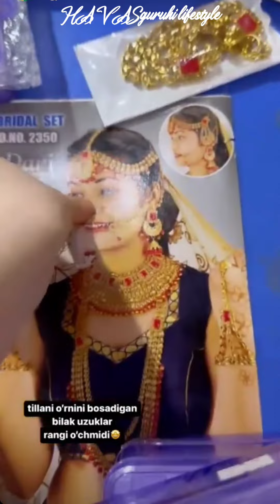how to know?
havas guruhi, havaas, uzbek klip, uzbek kino, uzbek film, uzbek music, klassika, jahon klassia, miravoy klassika, Karan Johar, dil hai hindustani, Hindcha, Uzbekistan, hello, Janam Janam, shahrukh khan, how, Hind, say

зор тв, зур тв, zor tv, zo'r tv
Har Dil Jo Pyar Karega | Salman Khan,Rani Mukherjee | Udit Narayan, Alka Yagnik | 90s Hits Songs
HoHo Entertainment

Har Dil Jo Pyar Karega Movie All Songs || Audio Jukebox || Salman Khan,Rani

"हर दिल जो प्यार करेगा शीर्षक गाना"

હવાસ ગુરુહી જીવનશૈલી
हवास गुरुही जीवन शैली
Образ жизни HAVAS гурухи
Стиль життя гурухі HAVAS
HAVAS guruhi turmush tarzi
HAVAS guruhi жашоо образы
HAVAS тобының өмір салты
하바스 구루히 라이프스타일
أسلوب حياة HAVAS guruhi
אורח חיים HAVAS guruhi
ہاوس گروہی طرز زندگی

music in world

Mandarin (Chinese)

Spanish

English

Arabic

Hindi/Urdu

Bengali

Russian

Portuguese

Malay/Indonesian

French

German

Italian

Japanese

Korean

Turkish

Dutch

Greek

Polish

Vietnamese

Swedish

Danish

Norwegian

Finnish

Czech

Hungarian

Ukrainian

Serbian

Croatian

Bulgarian

Romanian

Lithuanian

Latvian

Estonian

Georgian

Kazakh

Uzbek

Tajik

Kyrgyz

Turkmen

Pashto

Sindhi

Urdu

Punjabi

Assamese

Telugu

Tamil

Bengali

Malayalam

Kannada

Marathi

Gujrati

Oriya

Hindi

Sanskrit

Nepali

Sinhalese

Burmese

Lao

Khmer

Thai

Tagalog

Ilocano

Cebuano

Waray

Hiligaynon

Bikol

Kapampangan

Tagbanwa

Ilokano

Aklanon

Tausug

Maguindanaoan

Maranao

Tagalog

Afghanistan
Albania
Algeria
Andorra
Angola
Antigua and Barbuda
Argentina
Armenia
Australia
Austria
Azerbaijan
B
The Bahamas
Bahrain
Bangladesh
Barbados
Belarus
Belgium
Belize
Benin
Bhutan
Bolivia
Bosnia and Herzegovina
Botswana
Brazil
Brunei
Bulgaria
Burkina Faso
Burundi
C
Cabo Verde
Cambodia
Cameroon
Canada
Central African Republic
Chad
Chile
China
Colombia
Comoros
Costa Rica
Côte d’Ivoire
Croatia
Cuba
Cyprus
Czech Republic
D
Denmark
Djibouti
Dominica
Dominican Republic
E
East Timor (Timor-Leste)
Ecuador
Egypt
El Salvador
Equatorial Guinea
Eritrea
Estonia
Eswatini
Ethiopia
F
Fiji
Finland
France
G
Gabon
The Gambia
Georgia
Germany
Ghana
Greece
Grenada
Guatemala
Guinea
Guinea-Bissau
Guyana
H
Haiti
Honduras
Hungary
I
Iceland
India
Indonesia
Iran
Iraq
Ireland
Israel
Italy
J
Jamaica
Japan
Jordan
K
Kazakhstan
Kenya
Kiribati
Korea, North
Korea, South
Kosovo
Kuwait
Kyrgyzstan
L
Laos
Latvia
Lebanon
Lesotho
Liberia
Libya
Liechtenstein
Lithuania
Luxembourg
M
Madagascar
Malawi
Malaysia
Maldives
Mali
Malta
Marshall Islands
Mauritania
Mauritius
Mexico
Micronesia, Federated States of
Moldova
Monaco
Mongolia
Montenegro
Morocco
Mozambique
Myanmar (Burma)
N
Namibia
Nauru
Nepal
Netherlands
New Zealand
Nicaragua
Niger
Nigeria
North Macedonia
Norway
O
Oman
P
Pakistan
Palau
Panama
Papua New Guinea
Paraguay
Peru
Philippines
Poland
Portugal
Q
Qatar
R
Romania
Russia
Rwanda
S
Saint Kitts and Nevis
Saint Lucia
Saint Vincent and the Grenadines
Samoa
San Marino
Sao Tome and Principe
Saudi Arabia
Senegal
Serbia
Seychelles
Sierra Leone
Singapore
Slovakia
Slovenia
Solomon Islands
Somalia
South Africa
Spain
Sri Lanka
Sudan
Sudan, South
Suriname
Sweden
Switzerland
Syria
T
Taiwan
Tajikistan
Tanzania
Thailand
Togo
Tonga
Trinidad and Tobago
Tunisia
Turkey
Turkmenistan
Tuvalu
U
Uganda
Ukraine
United Arab Emirates
United Kingdom
United States
Uruguay
Uzbekistan
V
Vanuatu
Vatican City
Venezuela
Vietnam
Y
Yemen
Z
Zambia
Zimbabwe

HAVASguruhi hindi songs
HAVASguruhi song
HAVASguruhi talab talab
HAVASguruhi in indian show
HAVASguruhi janajanam janamjanam full episode
HAVASguruhi bahubali
HAVASguruhi awara hoon
HAVASguruhi guruhi zubi dubi
HAVASguruhi 2022/2023
HAVASguruhi Dil laga liya

HAVASguruhi region
HAVASguruhi wife
HAVASguruhi family
HAVASguruhi age
HAVASguruhi wedding
HAVASguruhi muslim
robiya
kakhramon
shahnoza
dostanback ni hu

ТУРКИЯ УЛИКЛАР КУЧАЛАРДА ВАЗИЯТ ОГИР ДЕГАНЛАР КУСИ

@Fikriyatul'Ulya
@OMON-OMON ko'rsatuv
@Madina Mumtoz